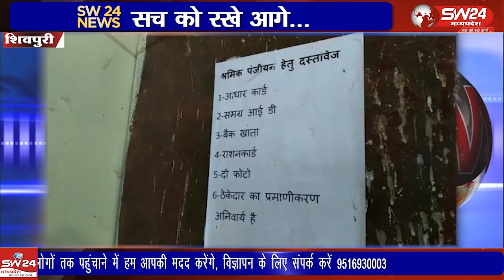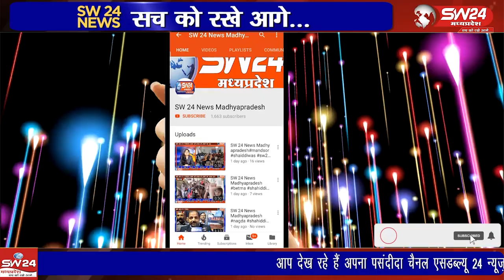शिवपुरी मे नगरपालिका प्रशासन के द्वारा शहर के प्रत्येक वार्ड में विकास यात्रा निकाली जा रही है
शिवपुरी मे नगरपालिका प्रशासन के द्वारा शहर के प्रत्येक वार्ड में विकास यात्रा निकाली जा रही है जिससे नगरपालिका के मुख्य विभागों में ताला लगा हुआ है और लोग परेशान हो रहे हैं